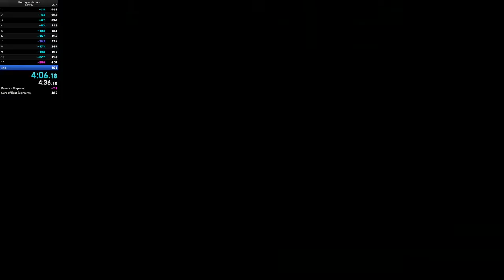The Expendabros Low% Speedrun in 4:27.20 (4:57.12 w/ loads)